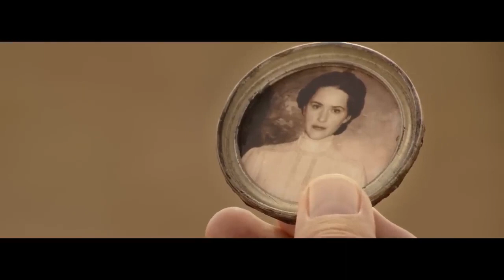DEAD FOR A DOLLAR Official Trailer 2023 HD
"Dead for a Dollar" (2023). Director: Walter Hill. Stars: Christoph Waltz, Willem Dafoe, Rachel Brosnahan, Warren Burke, Benjamin Bratt, Hamish Linklater, Brandon Scott.